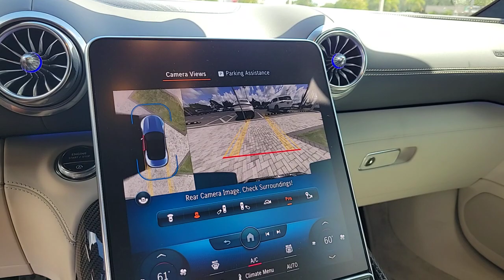2022 Mercedes-Benz SL-Class Tampa, Clearwater, St. Petersburg, Pinellas Park, Largo, FL 61P1522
MANUFAKTUR Hyper Blue Metallic Used 2022 Mercedes-Benz SL-Class SL 63 AMG available in Tampa, Florida at Crown Mercedes of St. Petersburg. Servicing the Clearwater, St. Petersburg, Pinellas Park, Largo, FL area.
2022 Mercedes-Benz SL-Class SL 63 AMG - Stock#: 61P1522 - VIN#: W1KVK8BB6NF009020

8302 US Hwy 19 N

CARFAX One-Owner. Clean CARFAX. Certified. MERCEDES-BENZ CPO WARRANTY IS 5 YEAR/UNLIMITED MILEAGE FROM ORIGINAL RETAIL DATE ASK A SALES REPRESENTATIVE FOR ADDITIONAL DETAILS. DRIVERS ASSISTANCE PACKAGE INCLUDES AUTOMATIC SPEED TAKEOVER SPEED LIMIT ASSIST DISTRONIC PLUS WITH STEERING ASSIST ROUTE-BASED SPEED ADAPTATION EXTEDED RESTART BY STOP AND GO TRAFFIC LANE CHANGE ASSIST. PLUS PERFORMANCE LINE TRIM. PLUS REAR SENSOR FOR THE LANE DEPARTURE ASSISTANT EVEASIVE MANEUVER SUPPORT MULTICONTOUR FRONT SEATS W/MESSAGE AMG HIGH-PERFORMANCE COMPOUND BRAKE SYSTEM HEATED & VENTILATED FRONT SEATS AMG RIDE CONTROL RADIATOR FINS PAINTED BLACK HEADLAMPS & TAIL LAMPS DARKENED HIGH-GLOSS BLACK BADGES AMG AERODYNAMICS PACKAGE AMG NIGHT PACKAGE 2 21 AMG 10-SPOKE Y-DESIGN WHEELS IN BLACK ORIGINAL MSRP $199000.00 AMG Aerodynamic Package AMG Exterior Carbon Fiber Package AMG Night Package II Black SoftTop Dark Light Package Driver Assistance Package Front Axle Lift System Heated front seats Nappa Leather Upholstery Performance Trim Line Ventilated front seats Wheels: 21 AMG Multi-Spoke Y-Design Black.brbrbrMercedes-Benz Certified Pre-Owned Details:brbr * Includes Trip Interruption Reimbursement and 7 days/500 miles Exchange Privilegebr * Vehicle Historybr * Limited Warranty: 12 Month/Unlimited Mile beginning after new car warranty expires or from certified purchase datebr * Transferable Warrantybr * 165+ Point Inspectionbr * Warranty Deductible: $0br * Roadside AssistancebrbrbrMANUFAKTUR Hyper Blue Metallic 2022 Mercedes-Benz SL-Class SL 63 AMGbrbrbrCrown Eurocars has been awarded the Dealer of the Year for 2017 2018 and 2019 from Dealer Rater for our high standards of Customer Service. We achieved a 4.9 rating with over 1800 consumer reviews. Crown Eurocars researches the market on a daily basis to provide the best price upfront. All prices plus sales tax tag and titling and dealer service fee of $999.00 which represents cost and profits to the selling dealer for items such as cleaning inspecting adjusting new vehicles and preparing documents related to the sale.